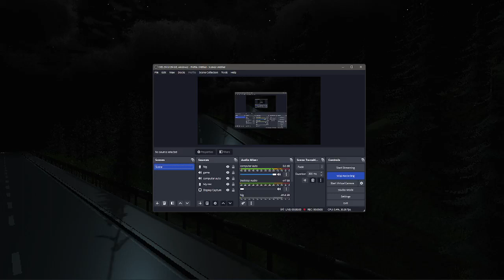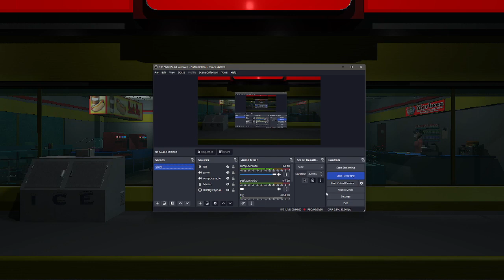Midnight Shift | Gameplay